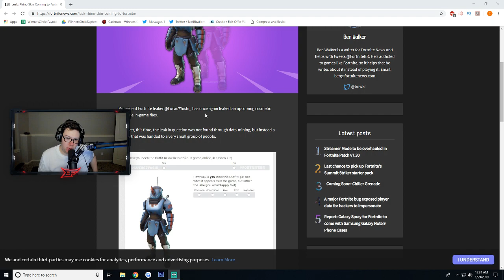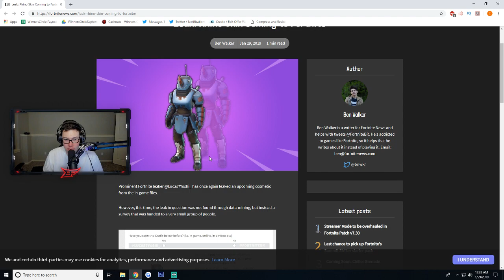The New RHINO SKIN in Fortnite...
Want Crisp Quality like mine? e.lga.to/DooMClan